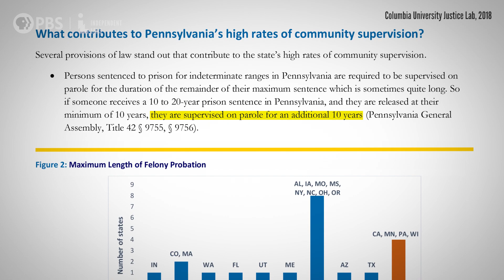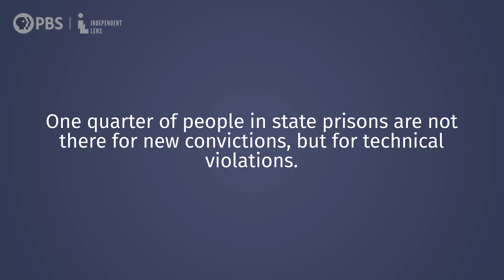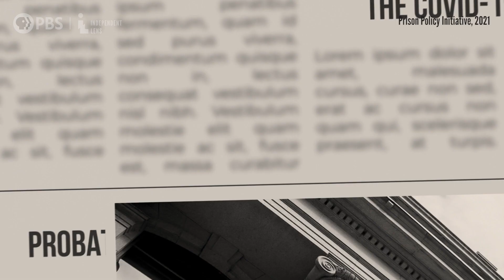Does Extended Probation Keep the Public Safe? | The People v. | Philly D.A. | Independent Lens | PBS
The People v. belongs to “Philly D.A.,” the eight-part docuseries about Larry Krasner’s attempt to reform the justice system from the inside.
2022 Webby Winner | Public Service & Activism (Video Series & Channels)

States like California and Wyoming cap probation at two to three years. Elsewhere, probation periods can last much longer. The longer the term, the more likely people are to commit technical violations. Technical violations can be as simple as missing a check-in to go to work. Such violations can lead to extended probation terms or even reincarceration. Do extended probation terms keep people from returning to jail? Do they help rehabilitate people or keep the public safer?

Produced by Complexly for Independent Lens

Writer - Taylor Behnke
Content Manager - Meredith Danko
Fact Checker - Austin Thompson
Editor/Graphics - Hannah Bodenhausen
Producer - Nicole Sweeney
Art Director - Mark Olson

For ITVS
Senior Creative Producer - Andrea Bloom
Art Director - Michael Silva
Creative Director - Carol Paik

Stock images & video via iStock & Storyblocks

Independent Lens is America’s home for independent documentary film. Each week the award-winning series delivers engaging documentaries crafted by the industry’s boldest filmmakers. New documentaries premiere Monday nights at 10p on PBS from October through June.